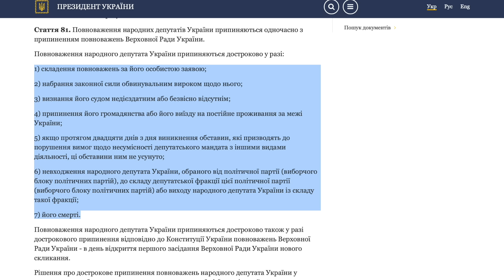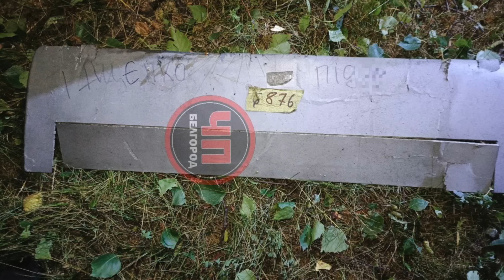Тищенко став посміховиськом та не вміє читати. У БНР підіймають прапор України